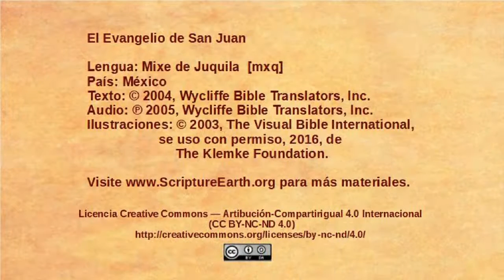Mixe de Juquila - John 15:18-16:4 - Jesus warns about persecution [mxq]